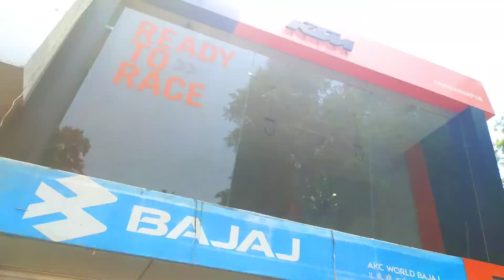New KTM RC 120 || New KTM Lene Gaye Or Billo Ka Chalan Kat Gaya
New KTM RC 120 || Lene Gaye Billo Ka Chalan Katwa Liya

Tha R R .7 VLOG

IM From :- 👇

Uttar Pradesh :-👇
Shahjahanpur  :- 🇮🇳